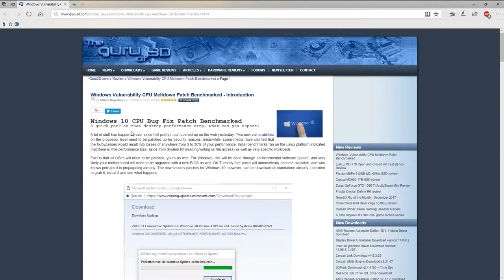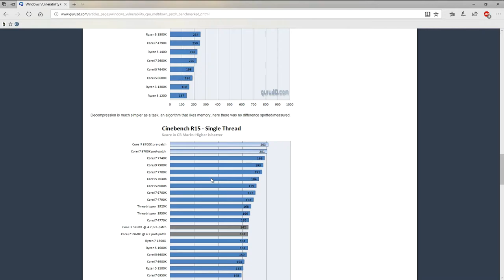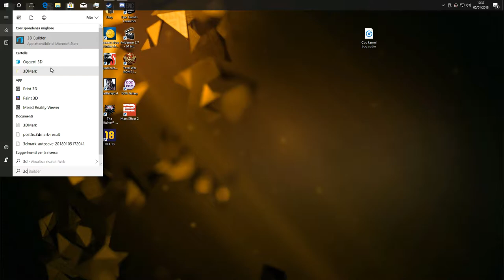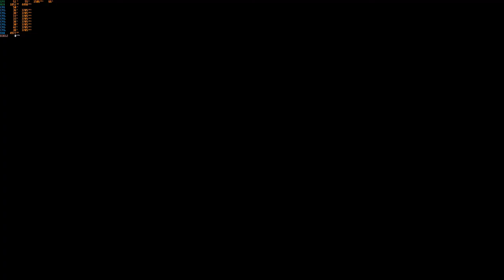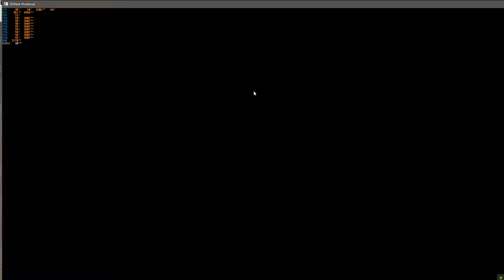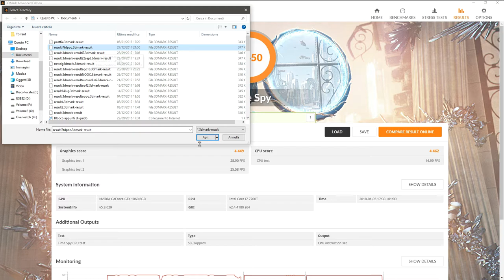Intel CPU meltdown WINDOWS POSTPATCH vs Prepatch : Gaming test DX12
Here i show a simple short video about this new infamous problem around intel and or arm x86 cpus..
The test is intended to demonstrate real life benchmark of a normal gaming pc user not a scientific benchmark of any kind.
Microphone quality sucks i know, will get better soon.
TEST BEGIN AT 3:00

TEST : TIMESPY BY 3D MARK IN DX12 1080P.